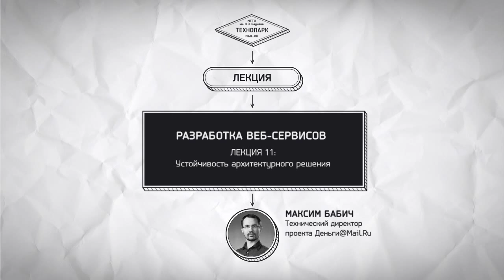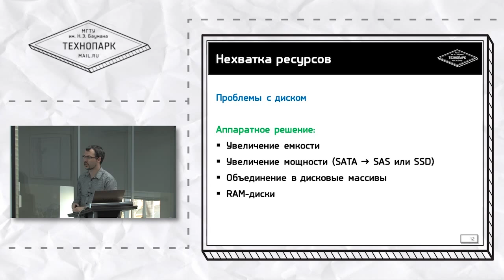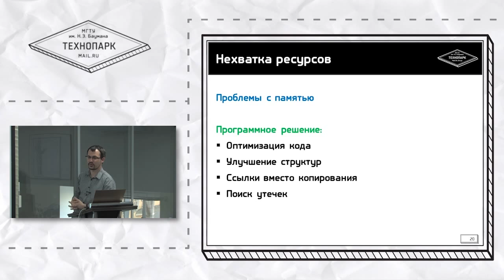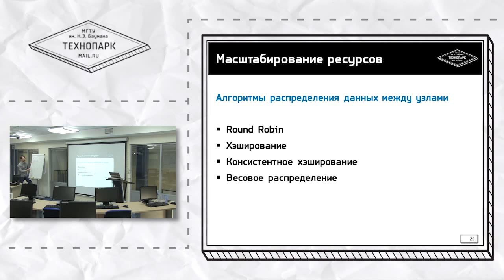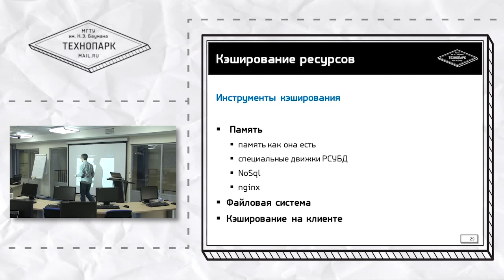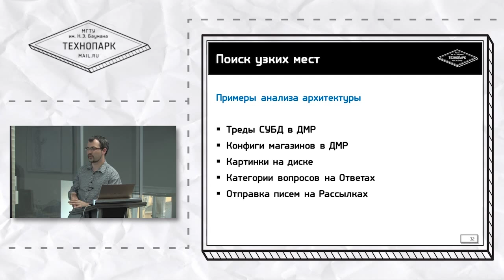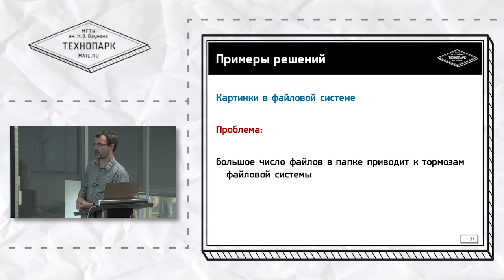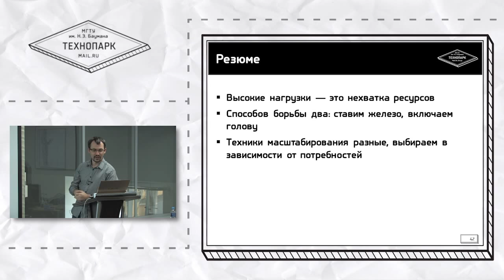Разработка веб-сервисов. Устойчивость архитектурного решения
Курс "Разработка веб-сервисов", Занятие №11 "Устойчивость архитектурного решения"
Лектор - Максим Бабич

Поиск и анализ узких мест в веб-сервисе
Масштабирование
- Горизонтальное и вертикальное масштабирование сервисов
- Балансировка нагрузки
- Масштабирование хранилищ данных (партиционирование, репликация, кластеры)
- Кэширование данных
- Иные методики масштабирования сервисов

x